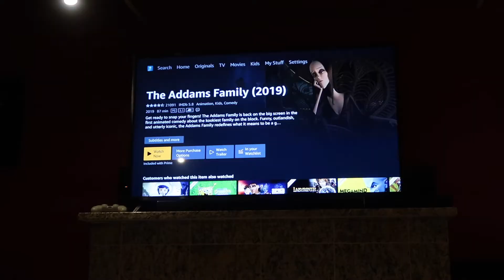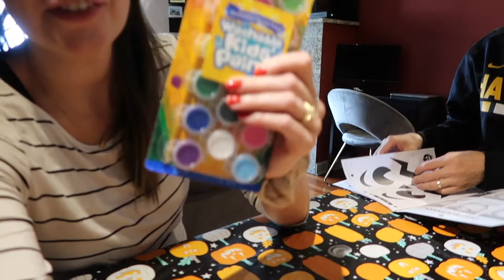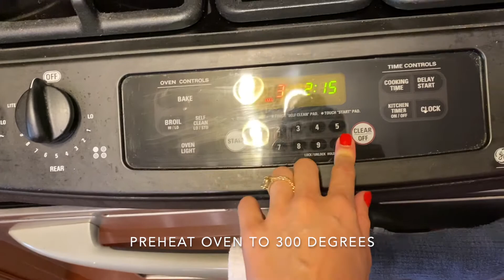Turning My Belly Into a Pumpkin?! / Roasting Pumpkin Seeds / 34 Weeks Pregnant Vlog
Continue our fall festivities with us this weekend as I attempt to turn my pregnant belly into a pumpkin! Also our roasted pumpkin seeds turned out great- Nixon loved them! I always forget how easy they are!